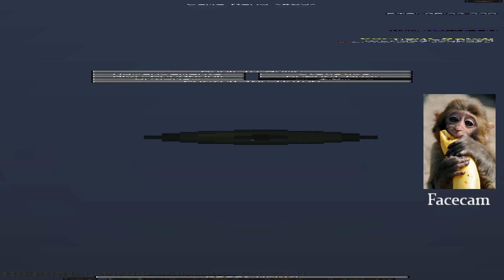8:13 ranked pb